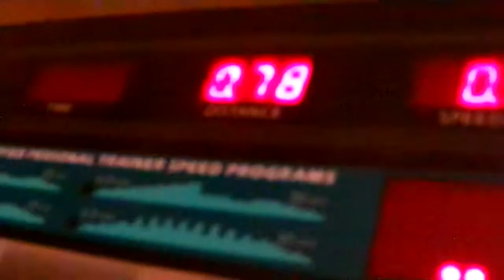1=27=2018 Workout Time For 23 Minutes & 51 Minutes